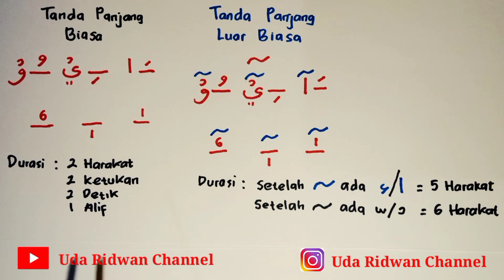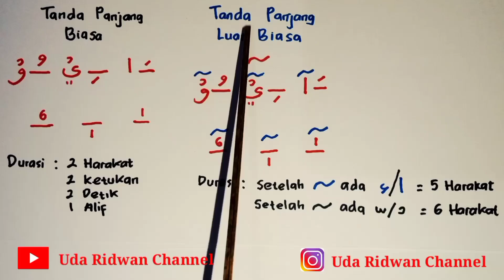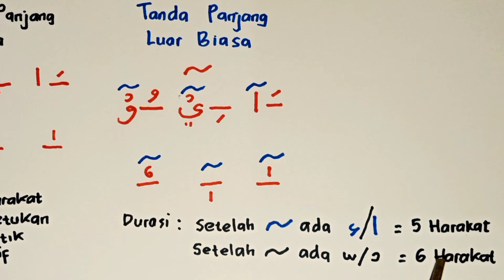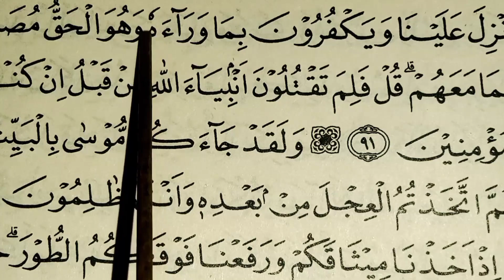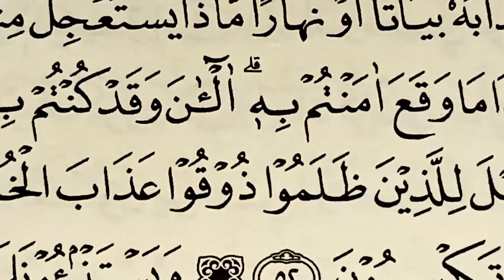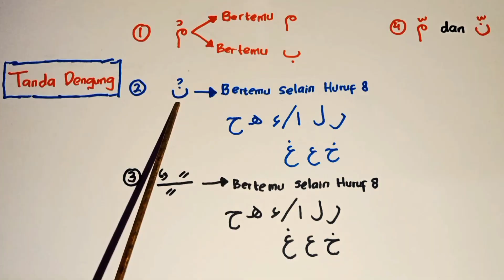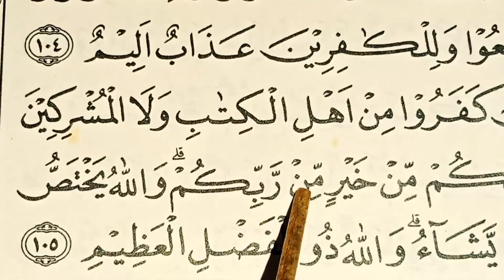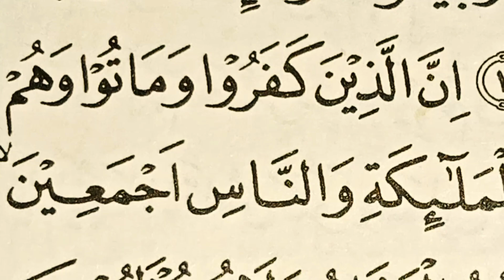Cara Cepat Paham Panjang dan Dengung Dalam al-Quran, Penting Untuk Pemula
Cara Cepat Paham Tanda Panjang dan Dengung Untuk Pemula